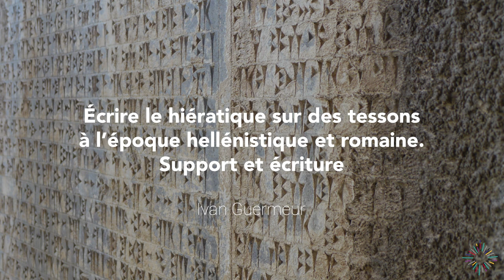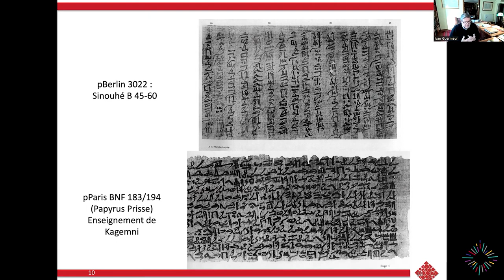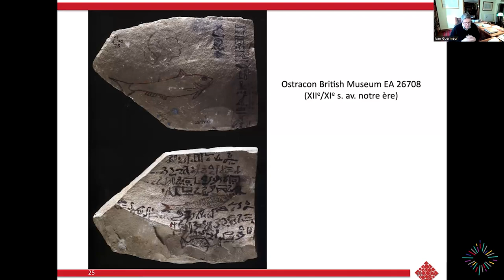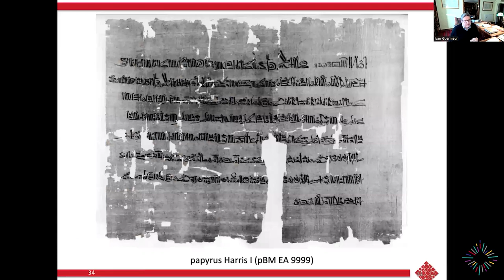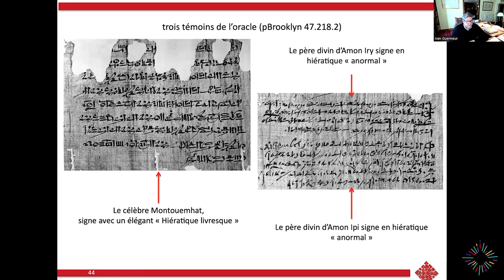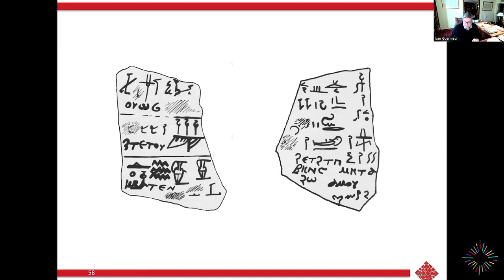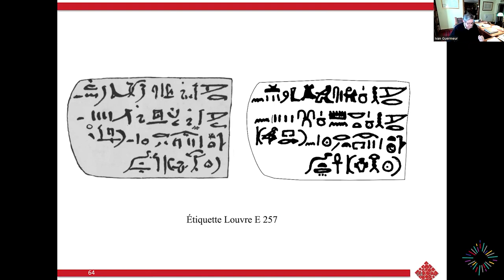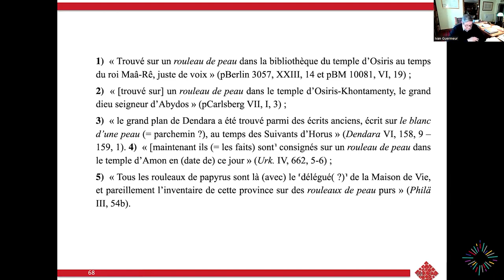Écrire le hiératique (Grèce et Rome antiques) - Ivan Guermeur - CycleEcrituresAnciennesII | ILARA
Le terme hiératique désigne l’écriture cursive des hiéroglyphes, sa tachygraphie pour reprendre l’expression de Jean-François Champollion. Hiératique est un nom que nous a transmis le Père de l’Église Clément d’Alexandrie, témoin de son usage encore vers la fin du IIe siècle de notre ère. Cette forme d’écriture, qui fut longtemps la plus courante en Égypte, a été utilisée à compter du IIIe millénaire avant notre ère, et elle n’est plus attestée au-delà du IIIe siècle de notre ère.

À partir du VIIIe/VIIe siècle avant notre ère, la généralisation de l’usage du démotique, une écriture qui transcrit un état plus récent de la langue égyptienne, dans les documents administratifs, juridiques, épistolaires réduisit au monde religieux les domaines d’emploi du hiératique et par là même la variété des supports usuellement utilisés : on ne trouve plus guère d’usage du hiératique que sur des papyrus et des tissus, quelques graffiti, de moins en moins fréquents, concurrencés par ceux en démotique, des stèles et de rares ostraca et autres tablettes.

Pourtant depuis 2018, la mission archéologique de l’Université de Tübingen à Atripé, près de Sohag, a mis au jour plusieurs centaines d’ostraca écrits en hiératique datables pour l’essentiel entre la fin du Ier siècle avant notre ère et du IIIe siècle de notre ère. Après une présentation de l’écriture hiératique, de son évolution, nous nous interrogerons sur la nature et l’usage de ces documents récemment exhumés à Atripé.

IVAN GUERMEUR

Ancien membre scientifique de l’Institut Français d’Archéologie Orientale du Caire, Ivan Guermeur a été stipendiaire de la Fondation Alexander von Humboldt à l’Institut pour les cultures de l’Orient ancien de l’Université de Tübingen, puis chercheur post-doctorant à l’Université de Heidelberg avant d’être recruté comme chargé de recherche au CNRS et affecté à Montpellier dans le cadre du laboratoire Archéologie des Sociétés Méditerranéennes (UMR 5140), dont il a dirigé l’équipe d’égyptologie de 2013 à 2018. Depuis 2018, il occupe comme directeur d’études la chaire « Religion égyptienne en Égypte hellénistique et romaine » à la Section des sciences religieuses de l’EPHE - PSL et il est membre du laboratoire Archéologie et Philologie d’Orient et d’Occident (UMR 8546) à Paris.

L’écriture a été inventée, de manière indépendante, en plusieurs endroits et dans des contextes toujours différents : en Mésopotamie et en Égypte à la fin du IVe millénaire, dans le monde égéen et en Chine au IIe millénaire, dans la vallée de l’Indus au IIIe millénaire, en Amérique centrale au Ier millénaire avant notre ère.
Par des chemins multiples, les écritures alphabétiques diverses dérivent de ces premières traditions écrites. Autant que des outils de notation linguistique, les écritures sont des modes de communication visuelle et des marqueurs d’identités culturelles, reflétant les sociétés anciennes qui les ont créées, transmises et transformées.
Ce cycle de conférences présente une partie de ces écritures et la richesse de leur histoire. Les conférences, données par des spécialistes des écritures en question, s’adressent à un public large.

INFORMATIONS PRATIQUES :

- Les conférences se déroulent sous la forme d’événements Zoom, les jeudis de 18h30 à 19h30.